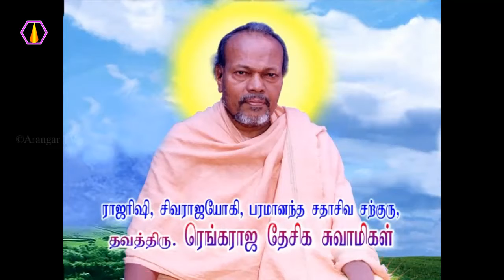நரகத்தில் தள்ளுவது எது?